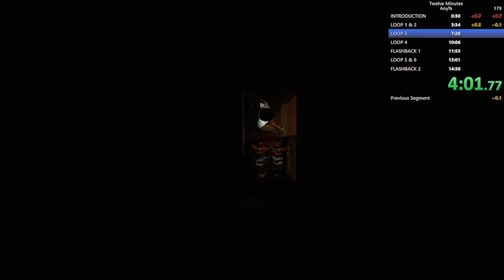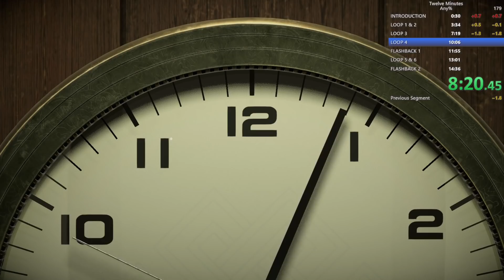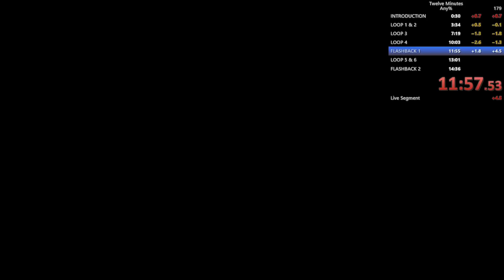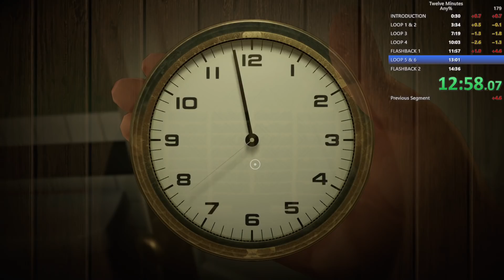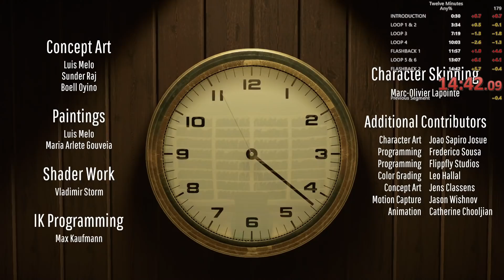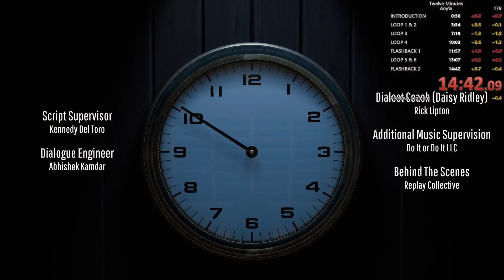TWELVE MINUTES SPEEDRUN | 14:42.09 [OLD RECORD] INSANE ! (New world record in description)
Still far too many errors, according to LiveSplit, I can do 14:31, if we find other cuts, we can soon arrive at 12:59? we need 1min32 to gain to reach the 12 min! WE WILL DO IT !

--- CHAPTER ---

00:00 RESET GAME
00:14 INTRODUCTION
00:44 LOOP 1 & 2
03:34 LOOP 3
07:33 LOOP 4
10:18 FLASHBACK 1
12:12 LOOP 5 & 6
13:22 FLASHBACK 2
14:56 GENERIC